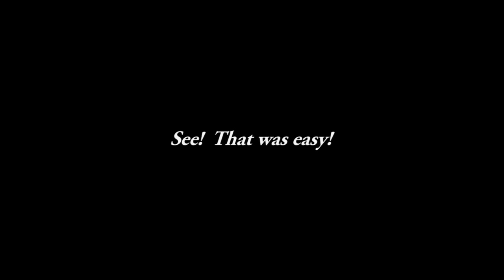How to beat Fool's Idol fast! - Demon's Souls